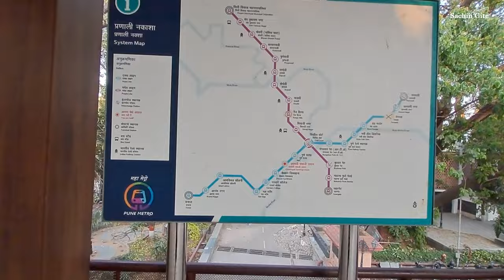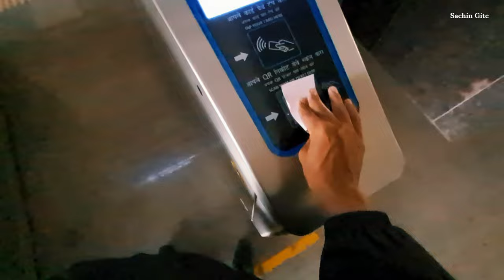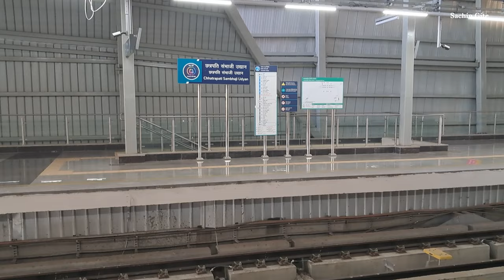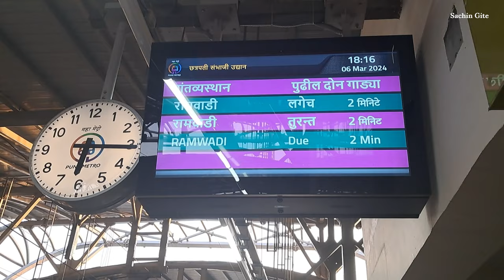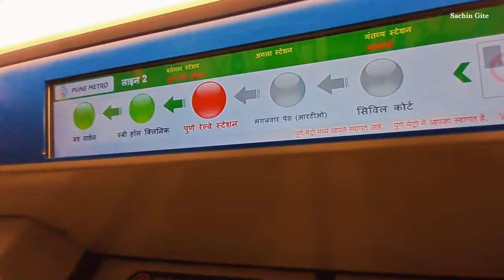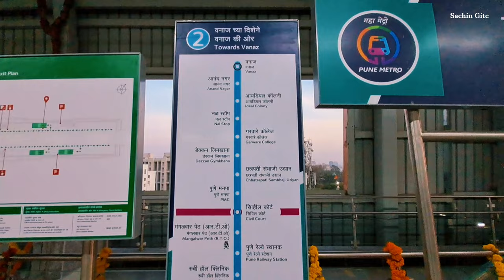Sambhaji Udyan To Ramwadi By Metro संभाजी उद्यान मेट्रो स्टेशन ते रामवाडी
route covered:-
ramwadi metro station
kalyanninagar metro station
ramwadi metro video
yerwada metro station
bund garden metro station
bund garden bridge view metro